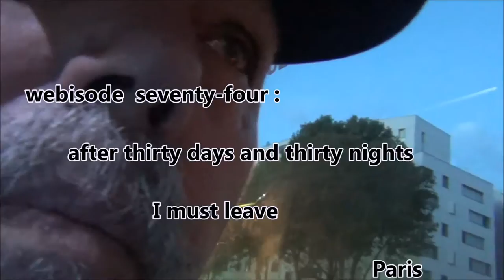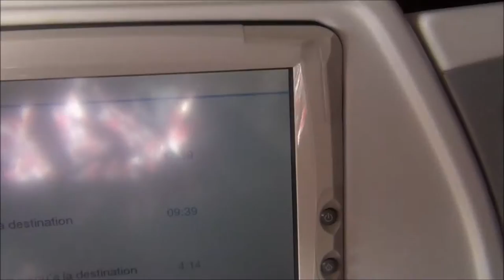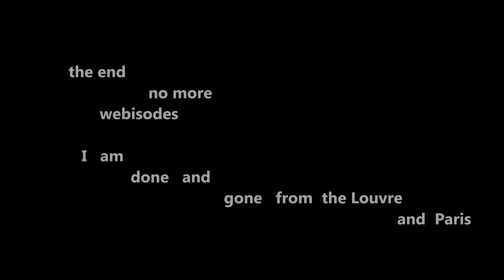vlogging around the louvre and paris 074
I am leaving today after a long and leisurely month of life in Paris, France. The old poet goes home to California.